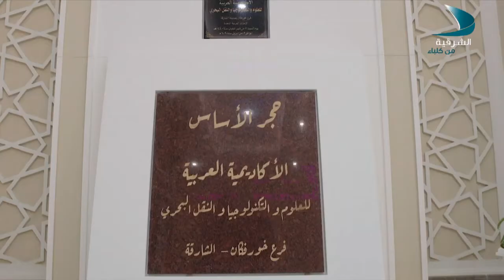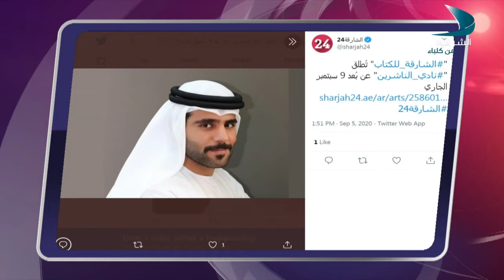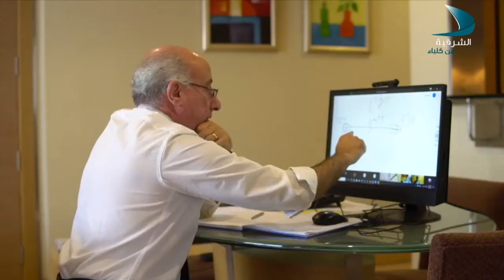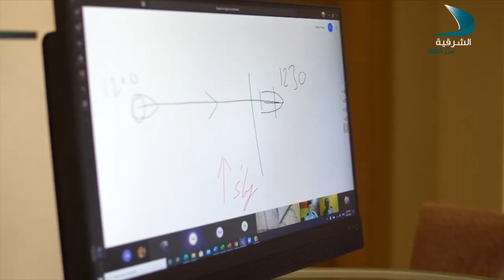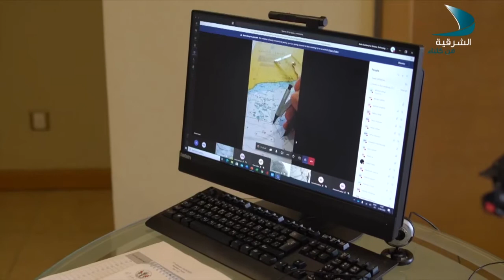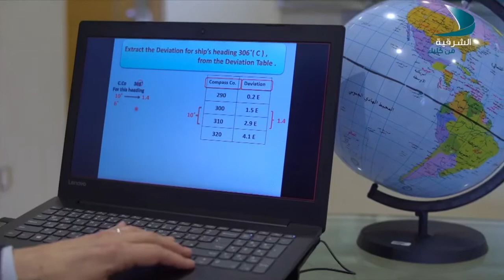حديث المساء الدكتور أحمد يوسف نائب عميد كلية النقل البحري والتكنولوجيا الأكاديمية العربية للعلوم و